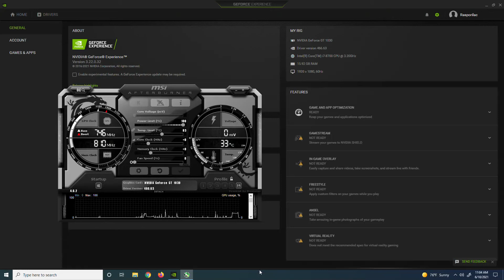GT 1030 | Sniper: Ghost Warrior Contracts 2 - 1080p, 900p, 720p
Sniper: Ghost Warrior Contracts 2 tested on GT 1030 at 1080p
If you want more tests with GT 1030 leave a comment which game you want to see.

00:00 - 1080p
05:52 - 900p
09:48 - 720p

PC Spec:

GPU - GT 1030 2GB DDR5 Asus